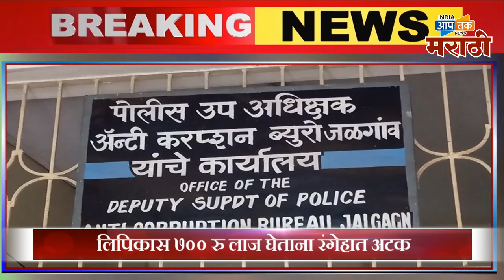जळगाव जिल्हात आज 279 नवे रुग्ण